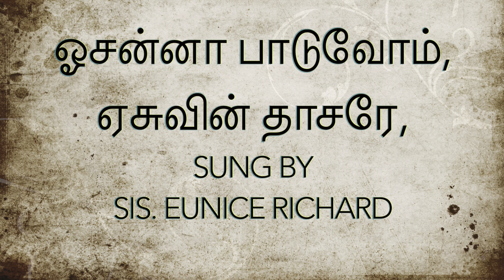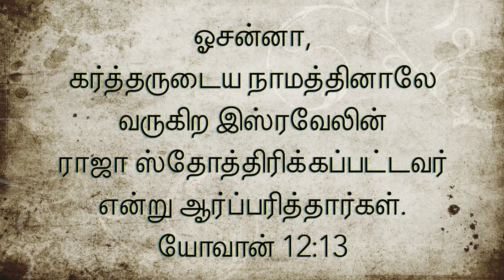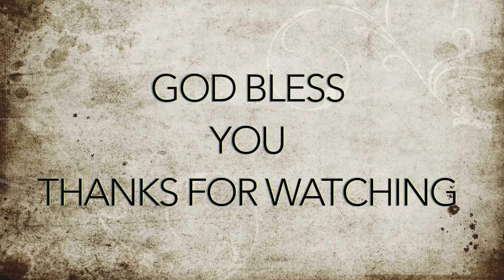ஓசன்னா பாடுவோம்| Hosanna Paaduvom| MPT Ministries| Palm sunday song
Song by
Sis. Eunice Richard

Bro. Kevin Steve